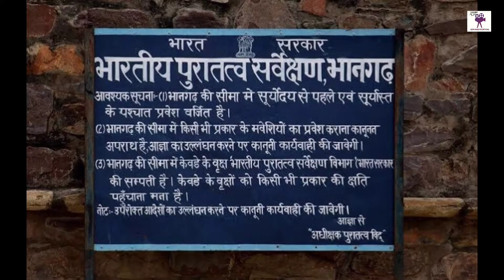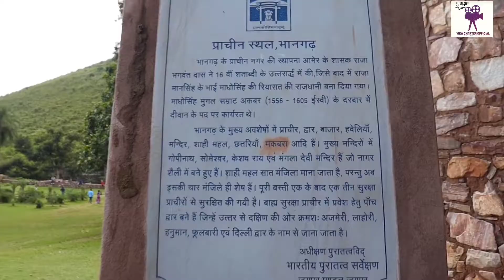Bhangarh_Asia's Most Haunted Place 📍❤️